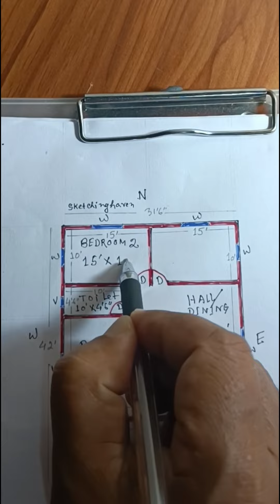31'6" X42' Sqft house plan South facing II Vastu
31'6" X42' Sqft house plan South facing II Vastu
Small house plan design
Floor plan
Small house plan vastu
Vastu followed
House plan